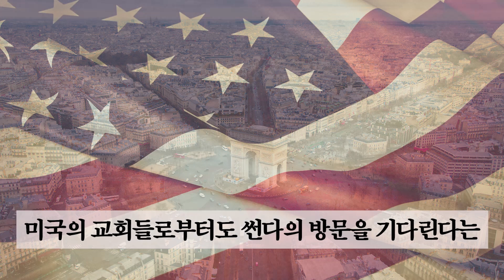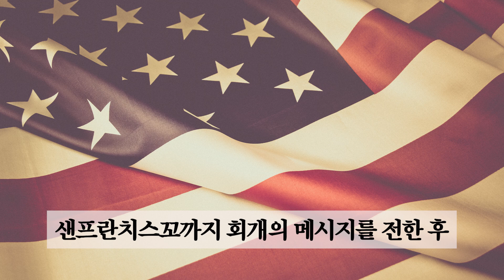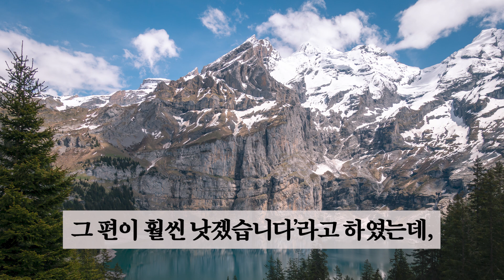썬다싱의 생애5 | 인도의 성자, 멈출 수 없는 복음전파의 열정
하나님께서는 교회가 세속화되고 어두워질 때마다 빛을 비추어 교회를 어두움에서 건져내시고 새롭게 하셨습니다. 이 등불 역할을 하셨던 분들이 바로 ‘빛을 따라 산 성도’들입니다. 이들은 그리스도의 형상을 가장 많이 닮은 성도들로 모든 사람들에게 세상의 빛과 소금되는 삶이 어떤 것인가를 몸소 보여 주셨습니다.

이러한 성도들 중의 한분인 썬다싱의 생애를 소개합니다.